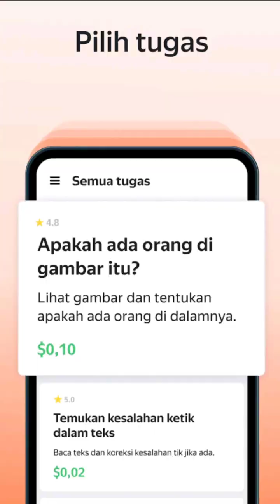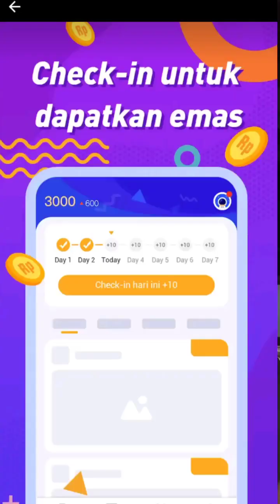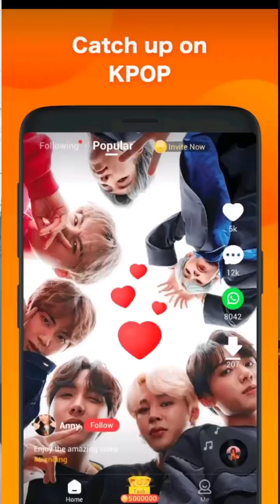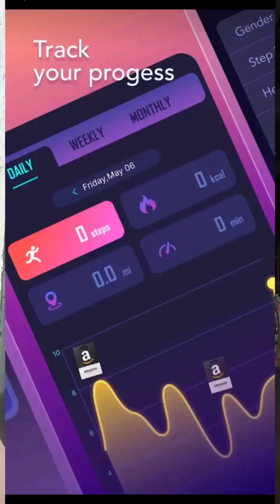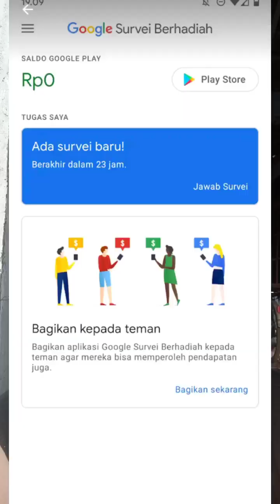11 Aplikasi Penghasil Uang Terbaik #2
Kalian yang ingin mencari pendapatan tambahan, bisa coba daftar aplikasi penghasil uang terbaik berikut ini. Silakan simak videonya sampai selesai